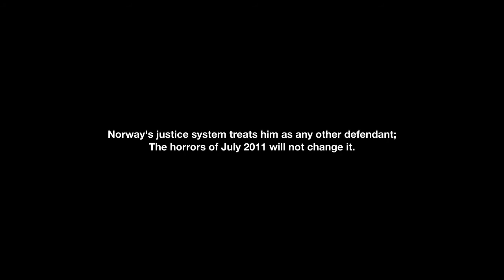Anders Breivik's Trial in Norway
Related News Articles,
The Norway Post - The July 22nd trial - First Day, by Julie Ryland
The Independent - Norway's dignity in dealing with its worst killer will heal the wounds of his atrocities, by Owen Jones
The Times - Handshake starts trial of normality, by David Charter